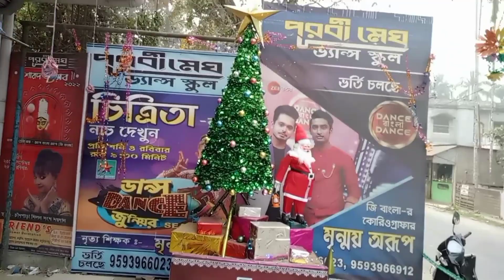bengalivlog আমি এতো খারাপ মেয়ে😔 নতুন বছরে মা-এর সাথে এমন ব্যবহার করলাম 🥺rjvlogs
Hi guys
My yt family are you like me and my Vlog
So you comments here my comment box

And

You are following my Instagram ID
(jhumaghosh815) insta name rj_insta

I posted to Bengali Vlogs.
তোমারা সবাই মিলে আমাকে তোমাদের পরিবারে যোগ করে নাও ।

এবং তোমারা আমার পরিবারের সদস্য হয়ে যাও।